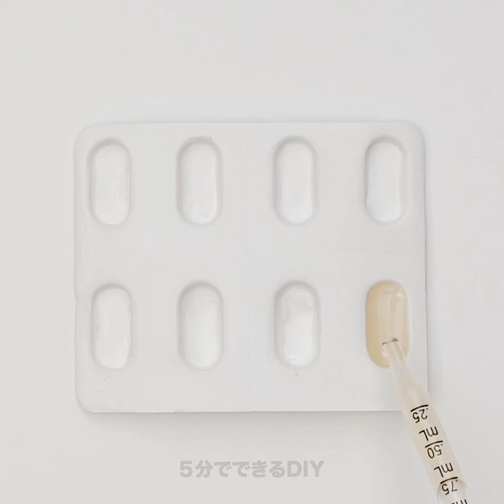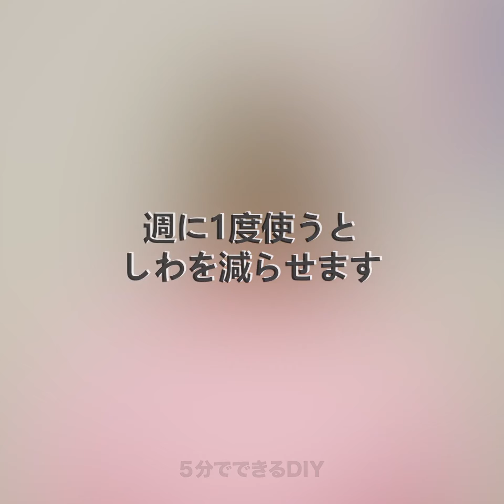絶対に見逃せない美容のハック33選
自分の自信を高めるためのハックとアイデア

お肌やルックスが完璧だと、すっごくいい気分になれますよね？　でも、どこから始めればいいのか分からない人もいると思います。　今回の動画は、お金のかからない簡単な美容のハックを探している人にピッタリ！　今日はお肌を完璧にするために効果的なアイデアをお見せします。
まず最初は、ラッシュリフトと、まつげティントのやり方から！　このテクニックを使えば、目をすっごく可愛く見せられますよ！　さらに、眉を整えるための効果的なテクニックも学んでみませんか？
次は、家にあるアロエを使って、お肌にツヤを出すためのスキンケアのトリートメントにトライしてみましょう！
この動画を最後まで見て、髪のイメチェンや可愛いネイルのハックも学んでみませんか？

タイムスタンプ：
01:00 – 眉の形を完璧に整えるテクニック
02:32 – 便利なペディキュアのハック
03:57 – アロエのメリット
05:06 – DIYのブロウジェル
10:15 – DIYの自然なリップクリーム
12:05 – DIYの自然なシャンプー
15:29 – エネルギーを与えてくれる天然飲料